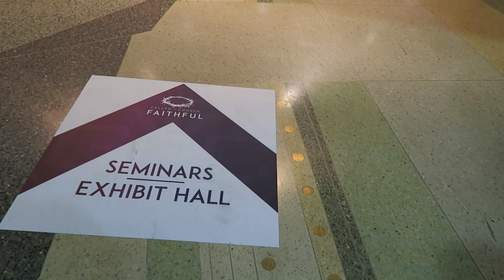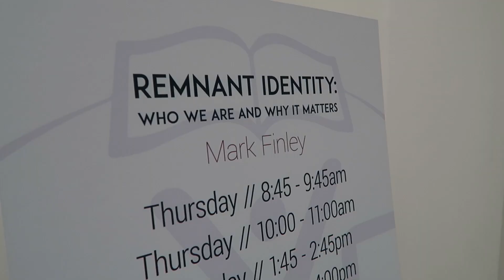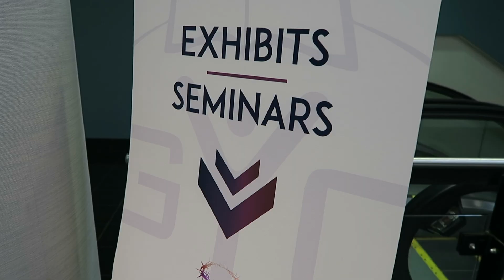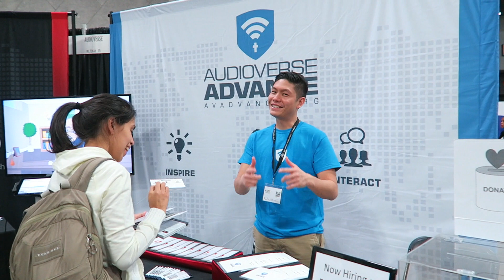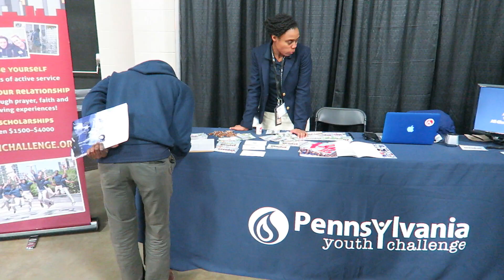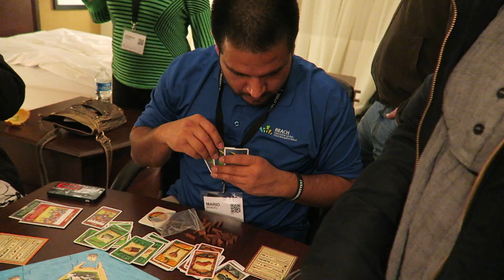GYC - Generation of Youth for Christ - Spending the New Year's in Kentucky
GYC- Generation of Youth for Christ

GYC is an awesome movement of Seventh- Day Adventist young adults in North America. Thousands of young people from around the world come every December to worship and learn more about how they can serve God. This year, Emily and I travel to gyc2015 in Louisville, KY to enjoy!

Justin Khoe
Christian Vlogger

Camera's Used:
Canon G7x
Canon 70D
Go Pro 4 Silver Edition